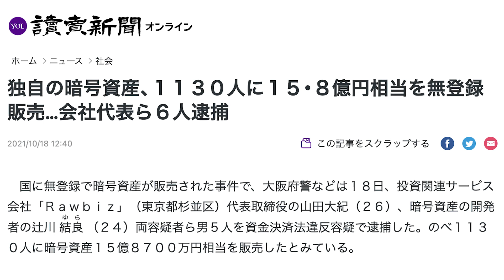【15億円の仮想通貨詐欺】犯人が激白！ 詐欺事件のカラクリと被害に遭わないために必要なこと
▼浅倉さんのTwitterはこちら

▼DMMオンラインサロン『丸山ゴンザレス倶楽部』はこちら

プロデュース : 草下シンヤ
協力 : 神里純平
協力 : 緑川人参
協力 : 株式会社彩図社